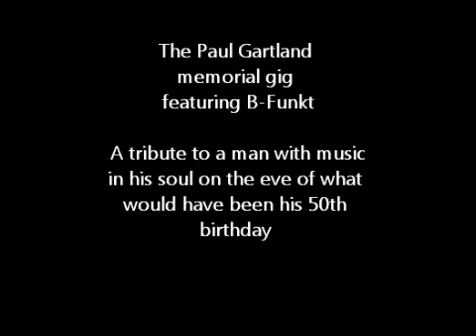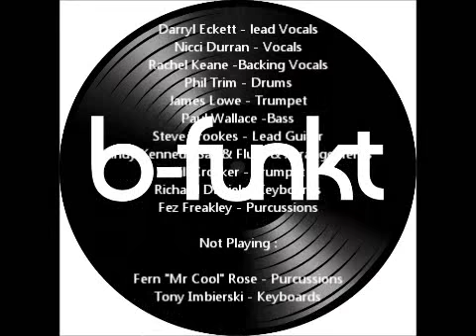B Funkt Never Stop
Paul Garltand Youth Music Charity Function.